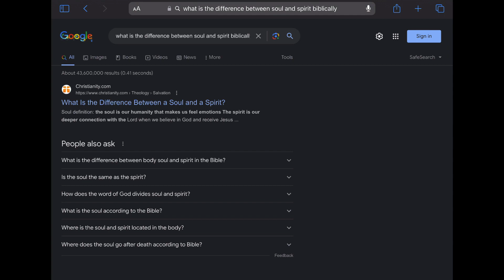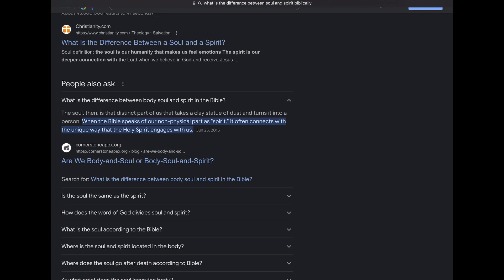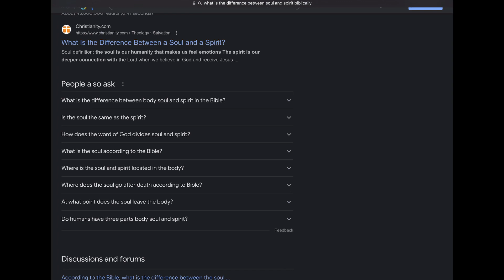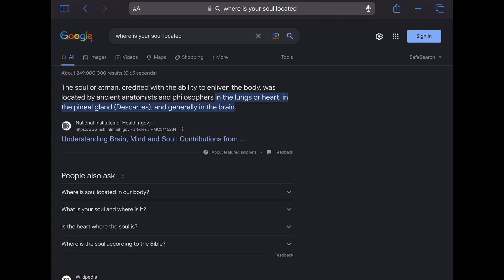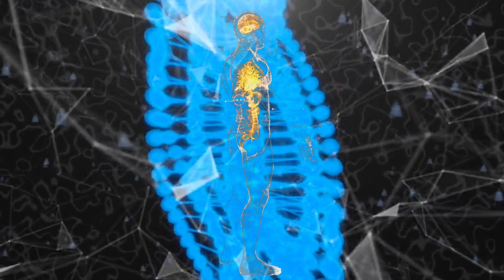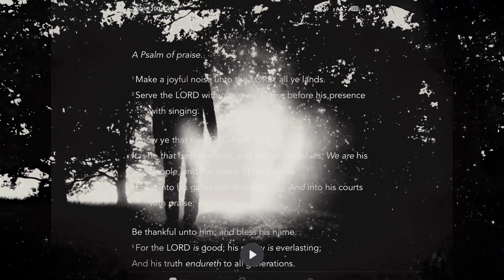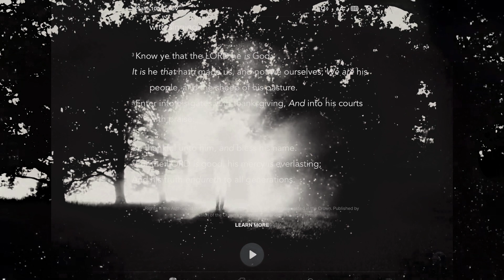40Days40Nights…Mind,Body,Soul pt7(WALKING IN THE SPIRIT)